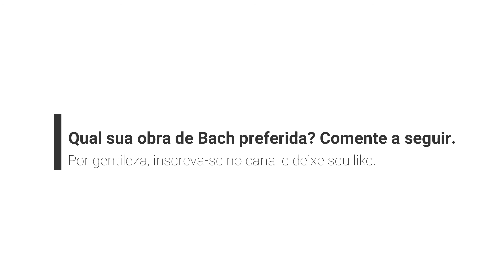Bach: Cantata - "Acordai, chama-nos a voz" [BWV140]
Mestres da Música Clássica traz a você Johann Sebastian Bach e sua obra Cantata 140 - "Acordai, chama-nos a voz", em sua versão instrumental.

BWV - Bach-Werke-Verzeichnis (Catálogo de Obras de Bach) - consistente no sistema de numeração usado para identificar obras musicais de Bach, agrupadas tematicamente, não cronologicamente.

Qual sua opinião sobre esta obra de Bach?

Obrigado.